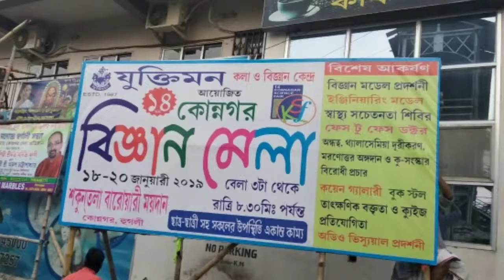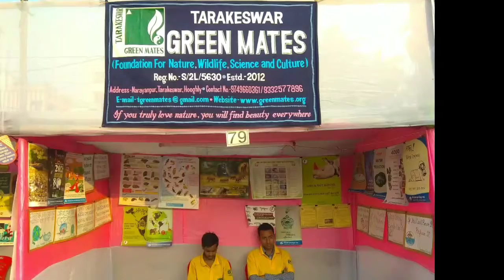Konnogor Science Fair 2019